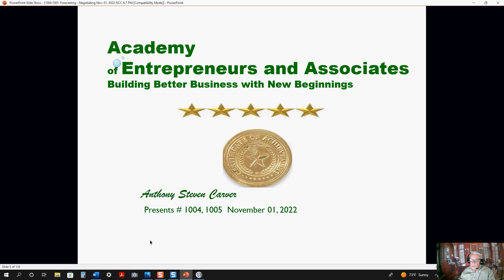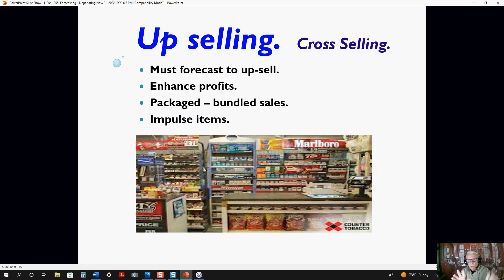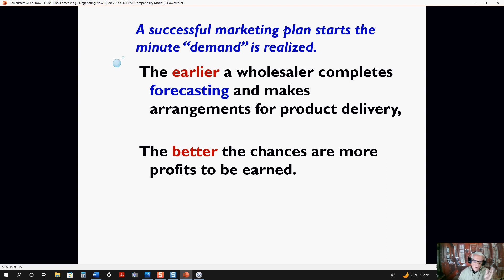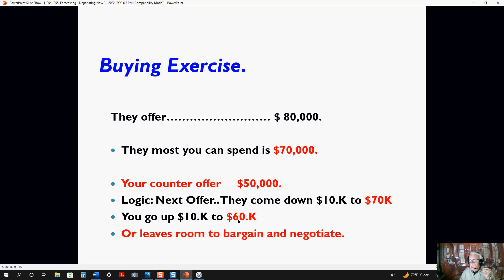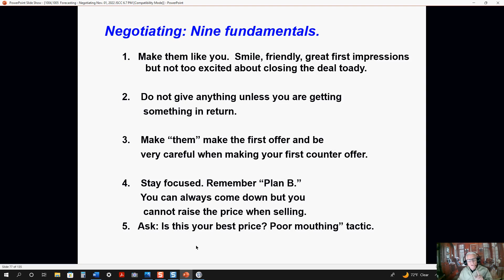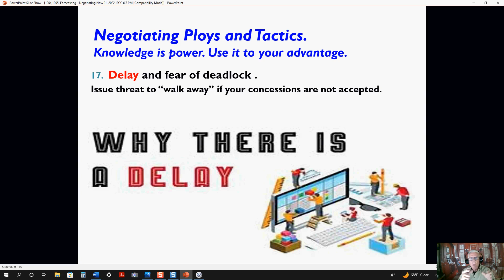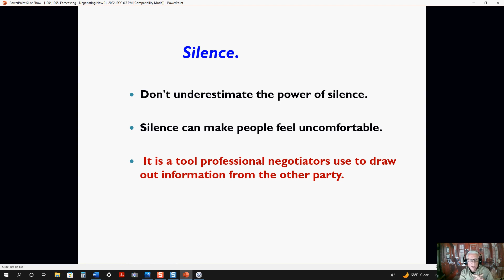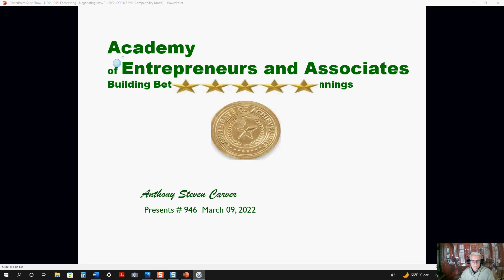Forecasting & Negotiating Skills Enhancement Lessons. Steve Carver